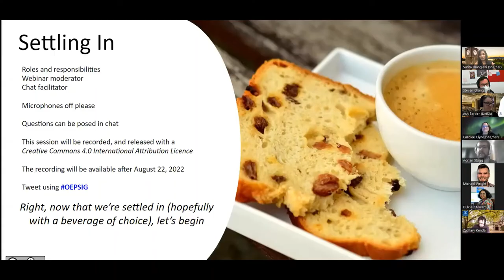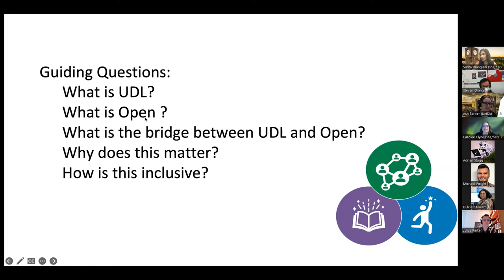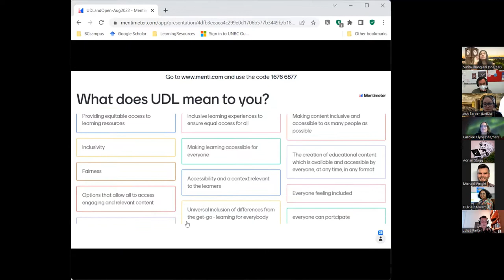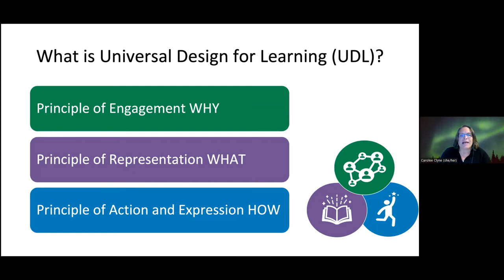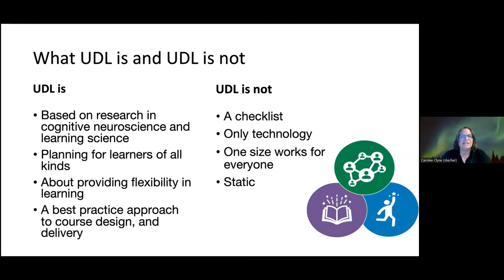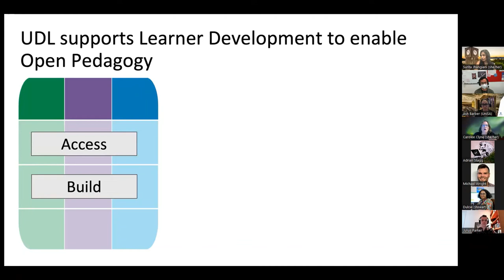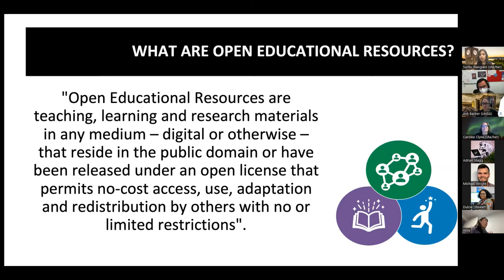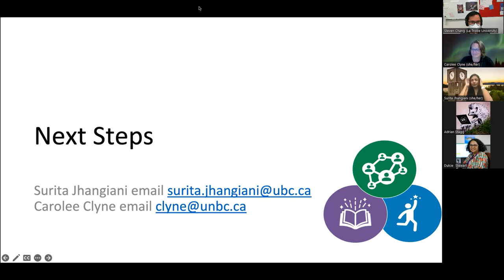Universal Design for Learning and Open: Towards Learning for All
Presented by: Dr. Surita Jhangiani, PhD & Dr. Carolee Clyne, PhD, MEd, BTech

Abstract: This talk aims to introduce Universal Design for Learning (UDL) and explain how this researched educational framework works well with the core values and ideas of Open Education. These fit together to create inclusive learning opportunities for all.